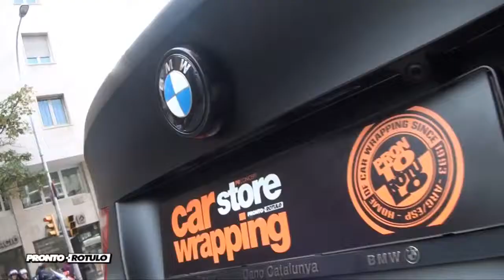BMW X6 de Verde a Negro Mate integral - Car Wrapping by Pronto Rotulo since 1993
Si hay un aparato que llama la atención en SUV 4x4, es el BMW X6, no?
Esa altura, las llantas y su morro / capot lo hacen muy llamativo.

Ahora bien, y si fuera todo de un color en Mate y tuviera las llantas a juego, cómo quedaría?

Bueno, ahora yá puedes verla!
Vinilado integral en Negro Mate que incluye detalles en mismo color + pintado de llantas en Negro Satinado Semi Mate, materiales MacTac alta duración gama Wrap.